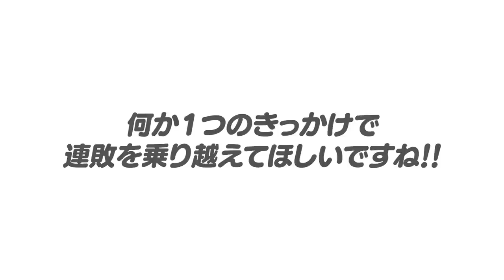【裏側】”怒号と喧嘩勃発”連敗中のベンチの雰囲気は本当に地獄だった…